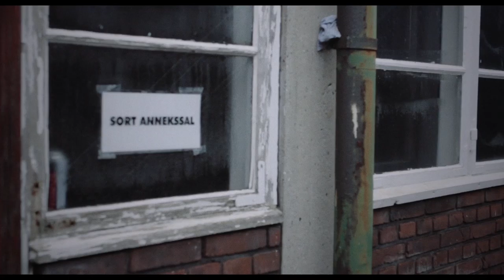'Up Yours' by Sarah Armstrong and Xiri Noir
Up yours is a performative meeting between two body-openings and a comment on sexual and bodily taboos. With a playful attitude towards one idea, the work deals with subjects like vulnerability and emancipation. Up yours elaborates on the cultural norms and expectations embedded in the way we treat and view our body as a society.

With slogans like “your body is a battleground” (Barbara Kruger) and “Liberate your asshole – give it a voice.” coined by the performers themselves – Up yours explores the asshole as an androgenous organ and seeks to define beauty from beneath.

Up yours is a collaboration between artists Xiri Noir and Sarah Armstrong which both work professionally within the context of the political body. Up yours is based on the artistic exchange and the minimalistic and intimate meeting of two assholes. A monotonous conversation between the unspoken and the emancipatory.

 Have you forgotten your asshole just because you can’t see it ?

What would your asshole say if it had a voice?

Can pearls be used as other than decoration?

Up Yours was shown as a work in progress at Copenhagen Queer Festival Performance Night at Warehouse 9 July 17th 2014 and had its premiere on Not Festival- The Pop Up Queer’s Shelter at Overgaden -Department of Contemporary Art September 9th 2014 in connection with a performance lecture by Annie Sprinkle.

Video by Christian Halberg